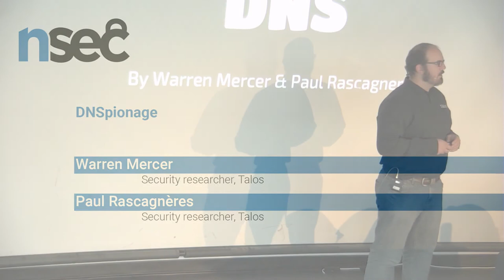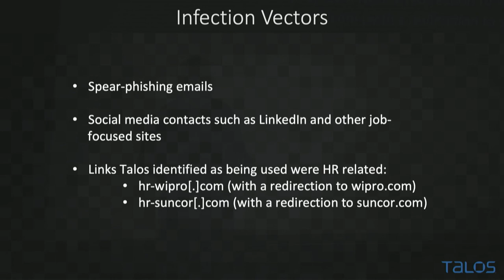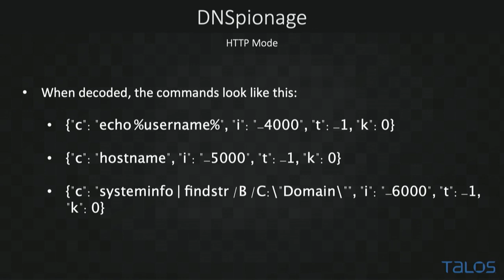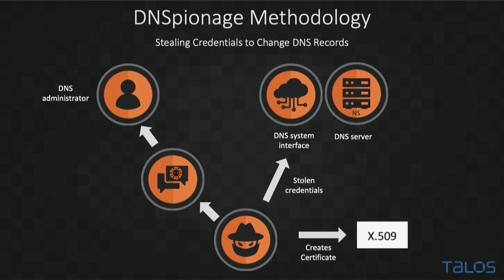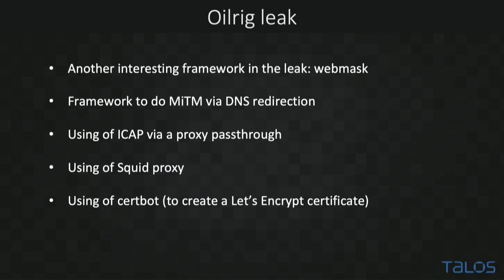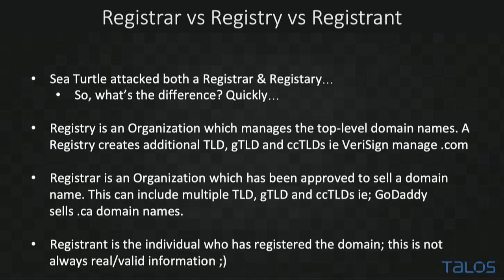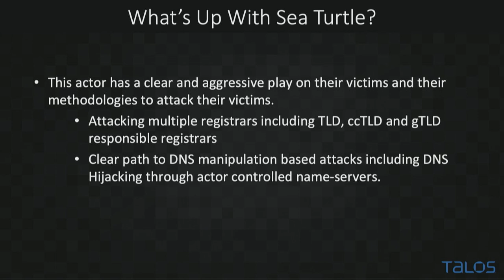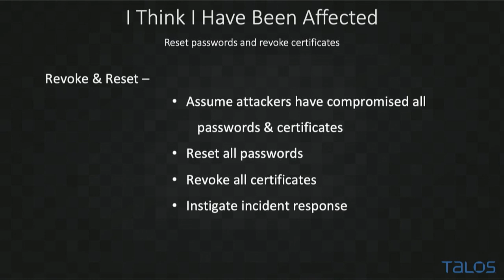NorthSec 2019 – Warren Mercer & Paul Rascagnères – DNS On Fire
Warren Mercer joined Talos coming from a network security background, having previously worked for other vendors and the financial sector. Focusing on security research and threat intelligence, Warren finds himself in the deep, dark and dirty areas of the Internet and enjoys the thrill of the chase when it comes to tracking down new malware and the bad guys! Warren has spent time in various roles throughout his career, ranging from NOC engineer to leading teams of other passionate security engineers. Warren enjoys keeping up to speed with all the latest security trends, gadgets and gizmos; anything that makes his life easier in work helps!

Paul Rascagnères is a security researcher within Talos, Cisco’s threat intelligence and research organization. As a researcher, he performs investigations to identify new threats and presents his findings as publications and at international security conferences throughout the world. He has been involved in security research for 7 years, mainly focusing on malware analysis, malware hunting and more specially on Advanced Persistence Threat campaigns and rootkit capabilities. He previously worked for several incident response team within the private and public sectors.